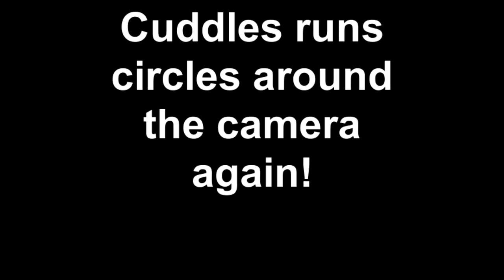Cuddles runs circles around the camera again!